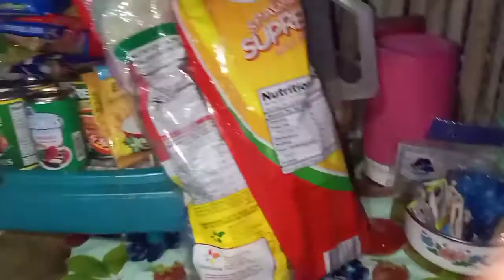ugpan shell / tongue shell / balay shell